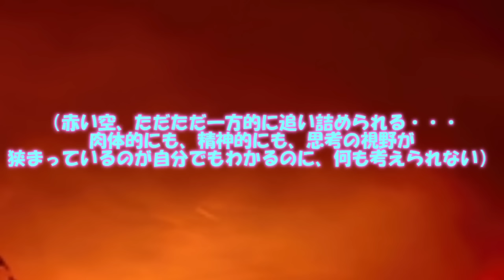専属神篇第4幕帝国下巻～僕らの神話～406話「絶望の淵だからこそ視える光」